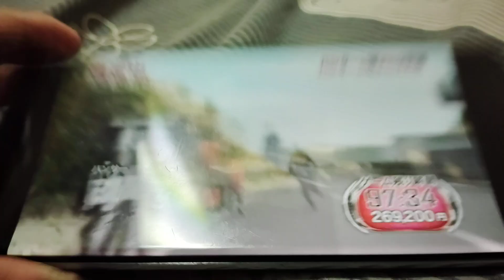［逃走中］向井慧08TG確保